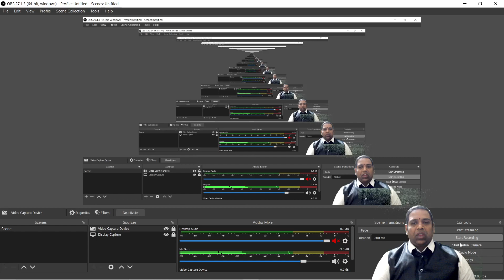How easy are the calculations ?? || POLICE Coaching || New Batches Started (TM/EM) November 2021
Umesh Chandra Police Coaching training Institute in Dilsukhnagar Hyderabad Offers Excellent Si and Constable Maths Calculations coaching institute  in Dilsukhnagar Hyderabad, the procedure we follow with simple and good technic where every student can understand very easy and practice.. one of the best Training institute for SI and Constable Police coaching training Institute..